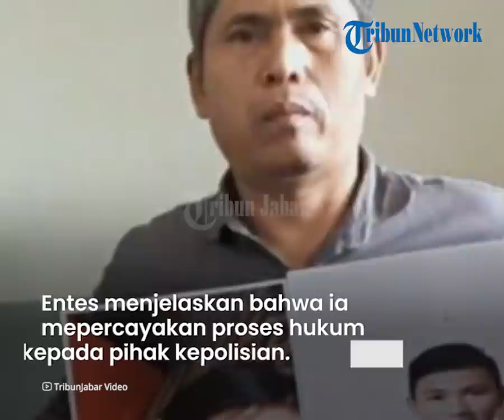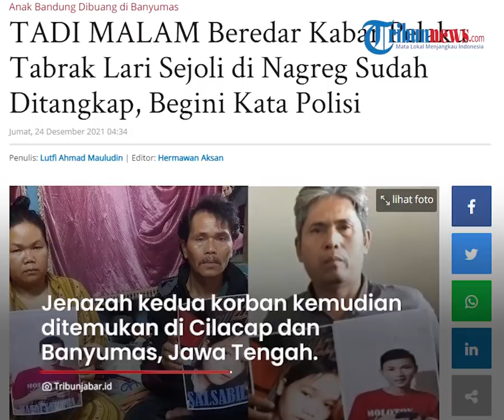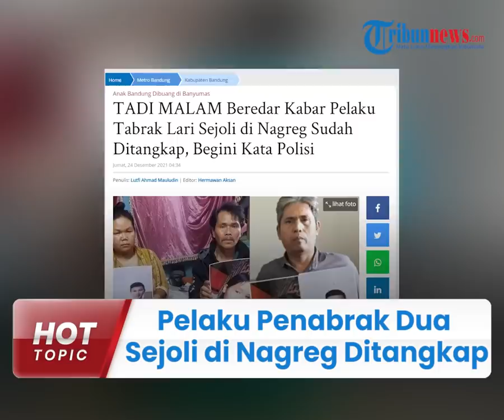Beredar Kabar Pelaku Tabrak Lari Sejoli di Nagreg Sudah Ditangkap Tadi Malam, Begini Kata Polisi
TRIBUN-VIDEO.COM - Pelaku tabrak lari sejoli, Handi Saputra (18) dan Salsabila (14) di Nagreg, Kabupaten Bandung, Jawa Barat dikabarkan berhasil tertangkap.

Seperti diketahui, Handi dan Salsabila merupakan korban tabrak lari yang dibuang ke aliran Sungai Serayu oleh penabraknya pada 8 Desember 2021 lalu.

Menanggapi hal itu, Kapolresta Bandung, Kombes Pol. Hendra Kurniawan angkat bicara.

Kombes Hendra Kurniawan memastikan bahwa pelaku belum ditangkap.

Diketahui Kabar bahwa pelaku sudah ditangkap itu dikatakan Entes Hidayatullah, ayah Handi, warga Garut, kepada Tribunjabar.id.

"Alhamdulillah sudah ditangkap, sekarang Bapak sudah lega," ujarnya saat dihubungi Tribunjabar.id, Kamis (23/12/2021).

Entes menjelaskan bahwa ia mepercayakan proses hukum kepada pihak kepolisian.

Ia berharap pelaku penabrak anak kesayangannya itu dihukum seberat-beratnya.

"Sekarang tinggal proses hukum, biar dia dihukum seberat-beratnya," ucapnya.

Dikutip dari TribunJabar.id, peristiwa tabrak lari terjadi pada 8 Desember 2021 di kawasan Ciaro Nagreg, Kabupaten Bandung.

Setelah keduanya jadi korban kecelakaan tabrakan, pelaku membawa Handi dan Salsabila.

Warga mengira kedua sejoli itu dibawa ke rumah sakit.

Ternyata belakangan diketahui, korban yang sudah tak berdaya itu dibawa kabur dan dibuang ke aliran Sungai Serayu.

Jenazah kedua korban kemudian ditemukan di Cilacap dan Banyumas, Jawa Tengah. (Tribun-Video.com/ TribunJabar.id)

Artikel ini telah tayang di TribunJabar.id dengan judul TADI MALAM Beredar Kabar Pelaku Tabrak Lari Sejoli di Nagreg Sudah Ditangkap, Begini Kata Polisi,